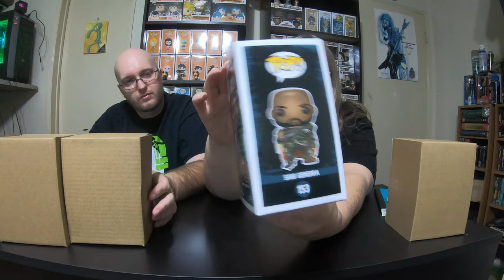Mama J vs Spectre Challenge #11 ..... Spooky Pops